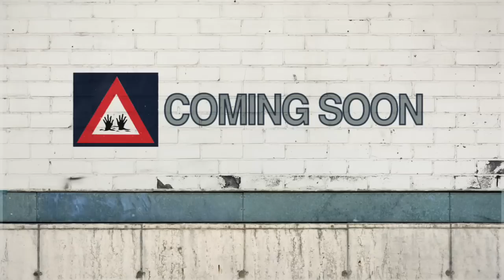Community Pool Teaser Trailer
Dirt Productions latest feature length comedy travesty, Community Pool. Starring Jake Busey and Manute Bol.